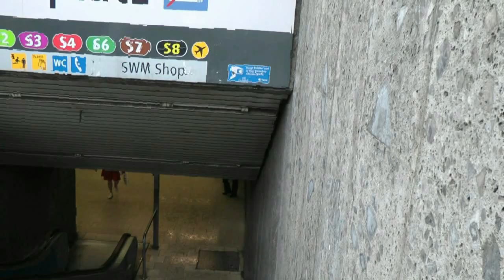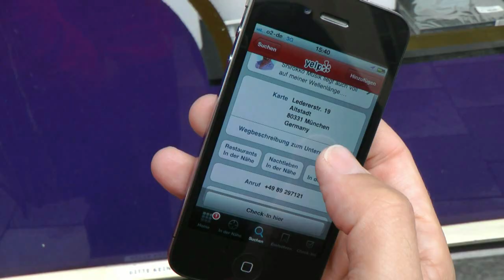Yelp und Rikschas in München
Nils Belich arbeitet für Yelp.de. Yelp ist ein Portal für die Bewertung lokaler Geschäfte. Die User sind dabei in On- und Offline-Communities engagiert. Nils erklärt mir auf einer Rikscha-Tour durch die Münchener Innenstadt das Konzept von Yelp und warum er keine Schrauben locker hat.